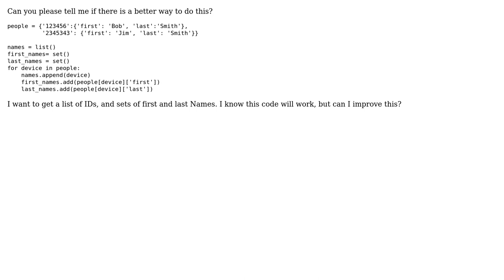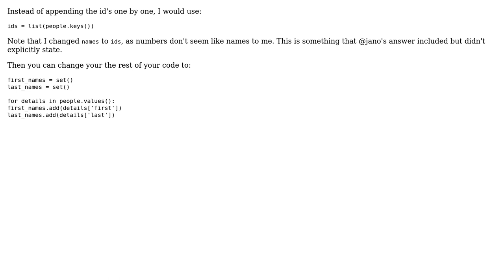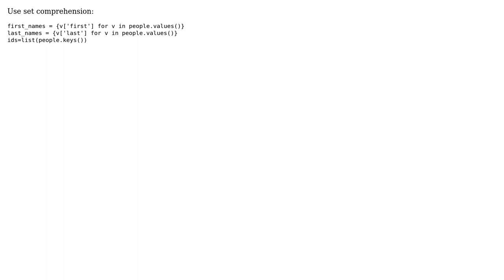Code Review: Convert dict entries to sets and lists (3 Solutions!!)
Code Review: Convert dict entries to sets and lists

With thanks & praise to God, and with thanks to the many people who have made this project possible! | Content (except music & images) licensed under CC BY-SA | Music | Images & others | With thanks to user NAVEENKUMAR MURUGAN user mleyfman user Mark user janos user Jamal and the Stack Exchange Network Trademarks are property of their respective owners. You are responsible for your own actions.